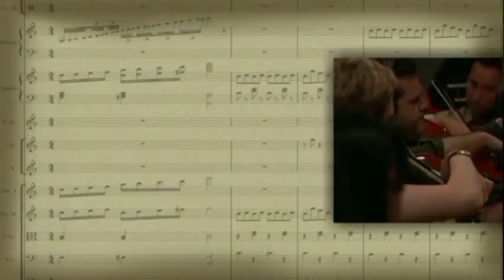Jan A.P. Kaczmarek winning Oscar for Finding Neverland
John Travolta presenting Oscar for Best Original Score to Jan A.P. Kaczmarek for "Finding Neverland" at the 77th Annual Academy Awards in 2005.